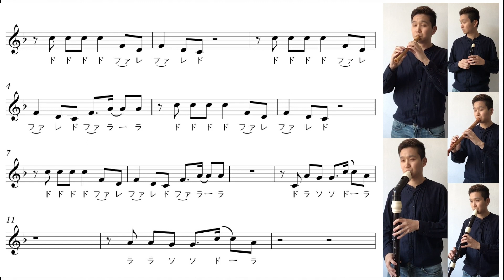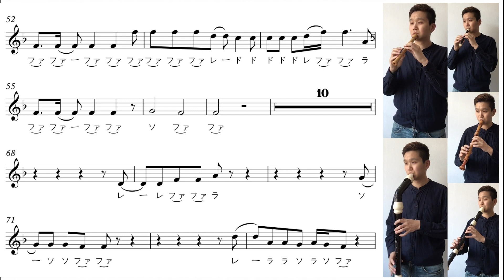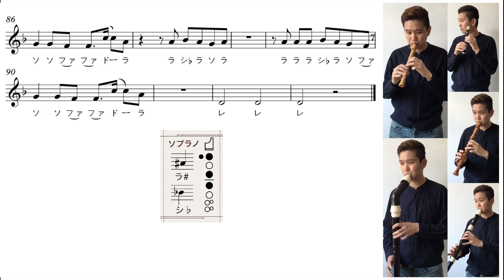[リコーダー演奏 ・ ソプラノリコーダー 楽譜ドレミ付き ] 多重録音 「 Rain on me レインオンミー 」～ レディー・ガガ アリアナ・グランデ～（ フルート ・ バイオリン ） コダリコダ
「 Rein on me レインオンミー 」～ レディー・ガガ　アリアナ・グランデ ～
リコーダー演奏 ・ 楽譜ドレミ付き　ソプラノリコーダー　多重録音

指づかいに困ったら？
この動画で正しい指づかいをチェック！

この動画はいかがでしたか？
ご意見、ご感想など自由にコメント欄へ〜！

YouTubeには載っていない先生の素顔やメイキング動画などなどアップしています☆
ソプラノリコーダー：コダリコダ
ソプラニーノリコーダー：コダリコダ
アルトリコーダー：コダリコダ
テナーリコーダー：コダリコダ
ベースリコーダー：コダリコダ